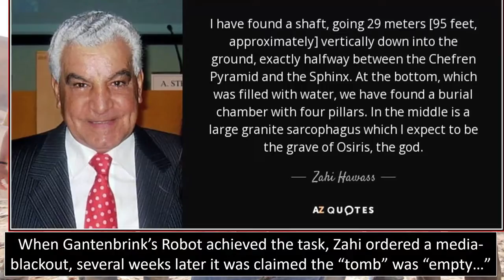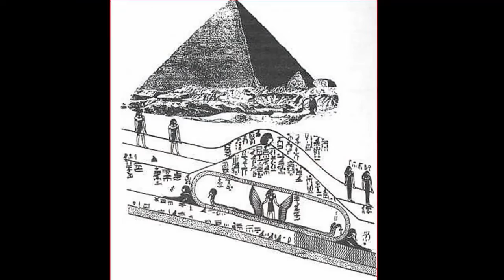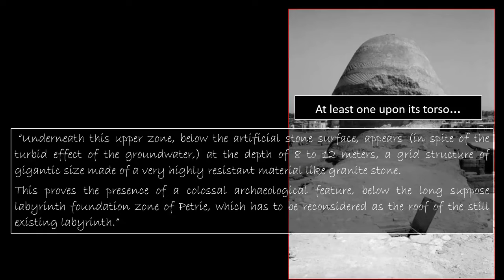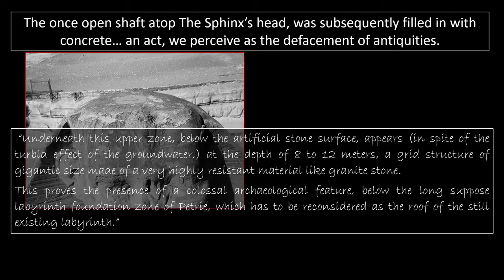Ancient City The Labyrinth Found Under Giza Plateau